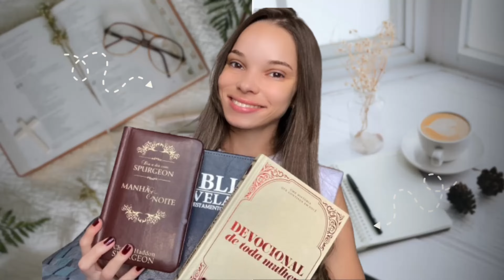Devocional - Como Entender o NÃO de Deus!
Você cm certeza já ouviu não de muitas pessoas e do próprio Deus, eu também já. Como foi e como é sua reação a esses nãos? Dizemos para nós mesmos e até para os outros que Deus conhece e sabe de TODAS as coisas, conhece bem melhor que nós mesmos ou qualquer outra pessoa sobre nós e sobre nosso futuro, mas e na hora de vivermos isso, na prática? Você reconhece que os nãos de Deus também são perfeitos para nos? Precisamos levar em conta no final aquilo que já sabemos.